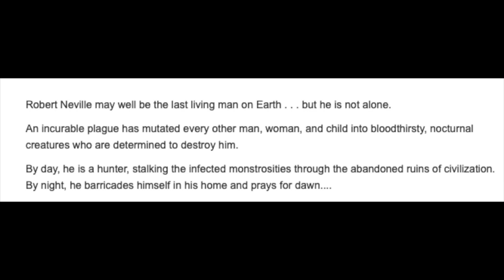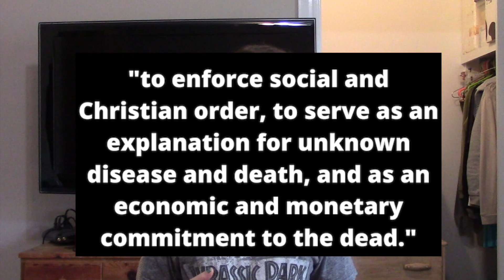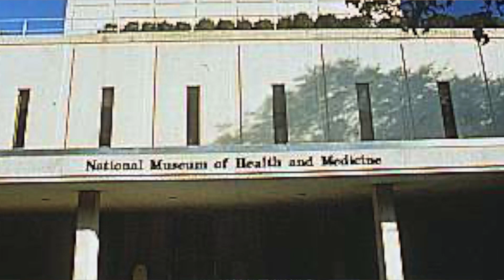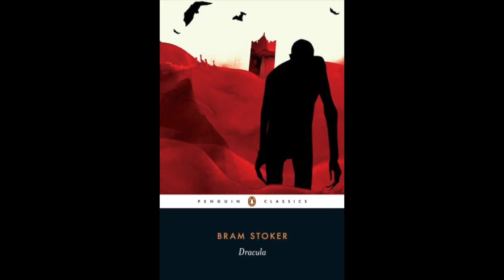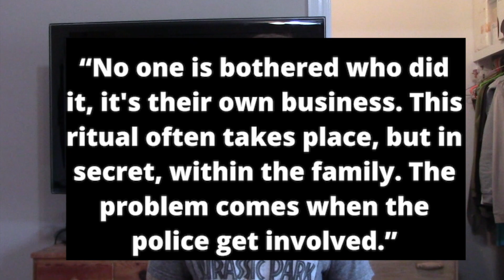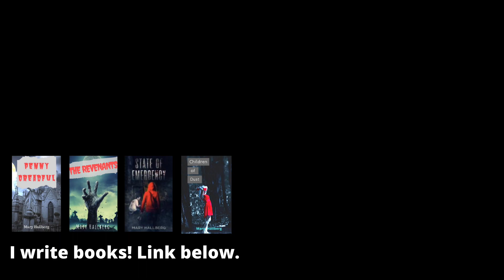The vampire graves of Europe and America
The so-called "vampire graves" across Europe and America

Corresponding blog entry (all sources not listed below can be found here)

stream Almost Mercy on Amazon (free with Prime):